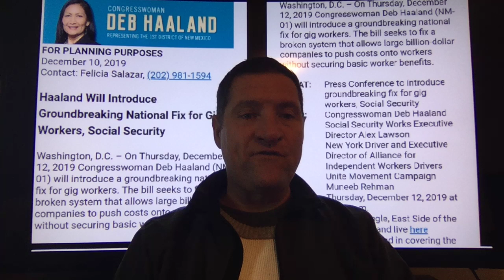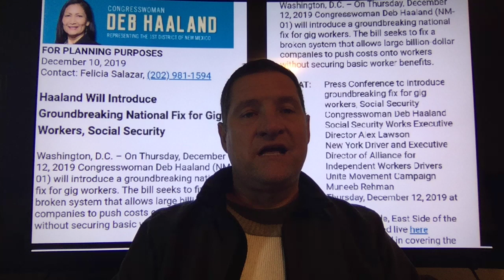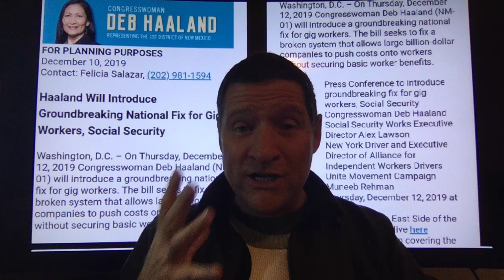New Mexico we need your support. Congresswoman DEB HAALAND will help Uber & Lyft drivers.NEW BILL